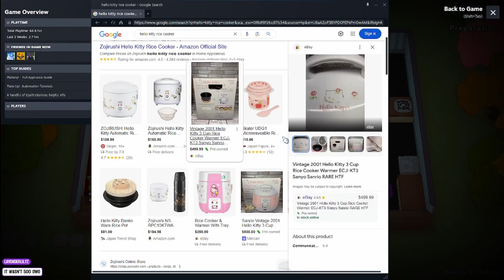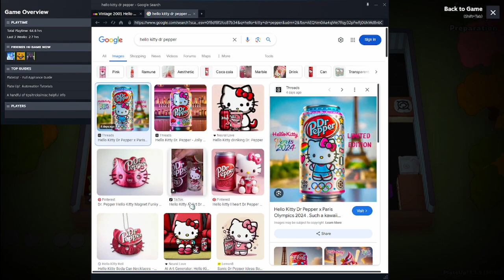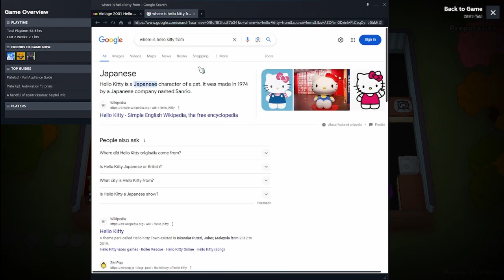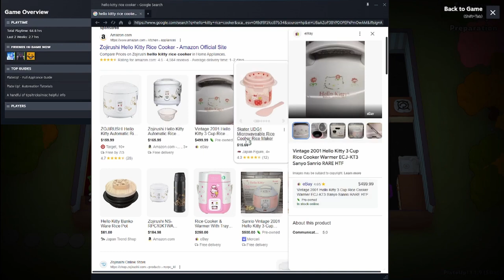We Renamed The Dog Because Of THIS?! | Kero & Co. Play | PlateUp! | The Sketti Episode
You all know what you did, and my digital dog will never be the same now because of this. I hope you're all happy.